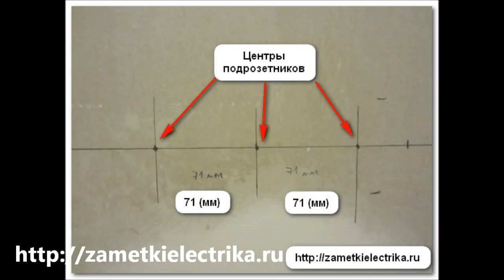Выбор, разметка и установка блока подрозетников в гипсокартон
Это видео является дополнением к статье про выбор, разметку и монтаж блока подрозетников в стену из гипсокартона
В первую очередь данная видеоинструкция по установке подрозетников будет интересна начинающим электрикам, студентам или домашним мастерам, которые самостоятельно выполняют монтаж электропроводки в своей квартире или доме.